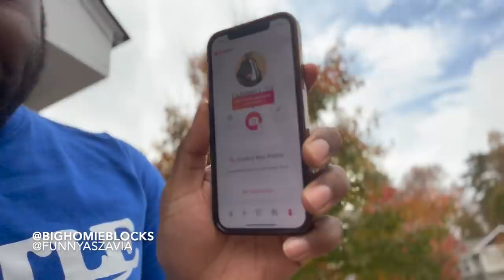Made A TINDER Account To See How My Fiancée Reacts..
LETS SEE ZAVIA REACTION IF SHE SEE THE TINDER APP ON MY PHONE LMAO